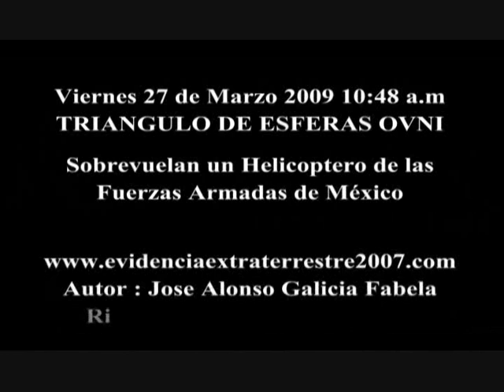Three UFOs Fly Over Helicopter Brave River, Tamaulipas, Mexico Friday March 27 2009 10:48 AM.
Free to Public Download on UFOCASEBOOK.com

The helicopter flew over at a low altitude over the city of Brave River, Tamaulipas, Mexico. The video records the day, Friday, March 27, 2009, at 10:48 AM.

Jose Alonso Galicia Fabela